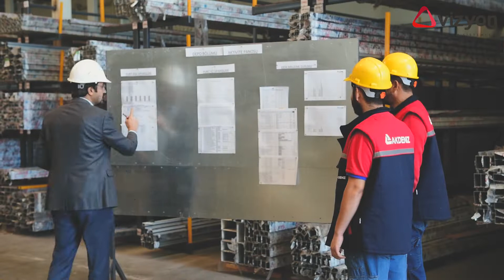VİZYON HAREKETLİ CAM SİSTEMLERİ- AKDENİZ CAM A.Ş.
1978 yılında iş hayatına başlayan Akdeniz Cam A.Ş. bağlı bulunduğu değerler çerçevesinde, yaşamın her alanında kullanılan camı yüksek kalite standartlarında müşterilerine sunmuş ve cam sektöründeki önemli firmalardan biri haline gelmeyi başarmıştır. Dünya üzerindeki teknolojik gelişmeleri takip ederek 1995 yılından itibaren faaliyet alanını alüminyum doğrama, giydirme cephe, cam ve kompozit yapı elemanları ile cephe kaplama taahhütlerine doğru genişletmiştir. İlerleyen yıllarda büyümesine hız vererek faaliyet alanlarına; Yapı Otomasyon Sistemleri, Sergileme Sistemleri Üretimi ve Katlanır Cam Sistemleri üretimlerini de dahil etmiştir.
2006 yılı itibariyle kurmuş olduğu yeni üretim tesisinde her türlü Endüstriyel Cam, Bombe Cam, Temperli Cam, Lamine Cam, Isıcam ve Otomotiv Camları üretimine de başlamıştır.
Türkiye’nin saygın markaları arasında yer alan Akdeniz Cam A.Ş. 20.000 m2 kapalı alanda, her biri kendi alanında uzman yaklaşık 230 çalışanı, kaliteli hizmet anlayışı ve güçlü lojistik altyapısı ile dünya standartlarına uygun şekilde faaliyetlerini sürdürmektedir. Satış öncesi ve sonrası verdiği teknik bilgi hizmeti ile her türlü projede çözüm ortağı olarak müşterilerinin yanında yer almaktadır.

Akdeniz Cam A.Ş. yeniliğe ve gelişime açık şirket kültürü, çağdaş global şirket anlayışı ve teknolojik donanımı ile kalite ve müşteri memnuniyetini esas almaktadır. Sahip olduğu kalite belgeleri, titizlikle yürüttüğü çevre yönetim sistem bilinci, güvenilirliği, kullandığı teknoloji ve özel çözümler üretme gücü ile yurt içinde ve yurt dışında pazar payını sürekli artırmaktadır. Kendi tasarım ve Ar-Ge gruplarının geliştirdiği ürün ve sistemlerini, dünya standartlarında imal ederek, kalite kontrollerini tamamladıktan sonra pazara sunmaktadır. Bu çalışmalarla sektörün gelişimine de ciddi katkılar sağlamanın gururunu yaşamaktadır.
Müşteri odaklı yaklaşımı ile sektörün ihtiyaç ve beklentilerini karşılayacak ürünlerini güçlü pazarlama ağı sayesinde Türkiye’de ve dünyanın birçok ülkesinde pazara sunmaktadır.
Yurt içinde ve yurt dışında oldukça yüksek bilinirliği olan Akdeniz A.Ş.; kalite, güven, rekabetçilik, teknolojik üstünlük ve faaliyet alanı çeşitliliği gibi özellikleriyle öne çıkmakta ve kendisini geleceğe taşımaktadır. İnsana verdiği değer, çalışanlarına duyduğu güven ve kurumsallığın getirmiş olduğu sorumluluk ile  40 yılı aşkın başarılı bir geçmişi ardına alarak yeni umutlar ve projeler ile yoluna devam etmektedir.